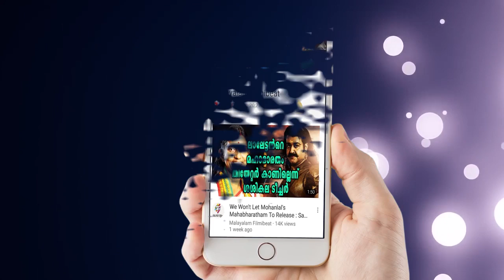Case Booked Against Jean Paul Lal And Sreenath Bhasi | Filmibeat Malayalam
A case has been booked against director Jean Lal's son Jean Paul Lal and 3 others for making a lewd conversation with an actress. Besides Jean Paul Lal, the rest sreenath Bhasi, Anoop and Anirudh were booked.

യുവതിയോട് ലൈംഗികച്ചുവയോടെ സംസാരിച്ചെന്ന പരാതിയില്‍ സംവിധായകന്‍ ജീന്‍പോള്‍ ലാല്‍, ശ്രീനാഥ് ഭാസി എന്നിവരടക്കം നാലുപേര്‍ക്കെതിരെ കേസ്. ലൈംഗികച്ചുവയോടെ സംസാരിച്ചെന്നും സിനിമയില്‍ അഭിനയിച്ചതിന് പ്രതിഫലം നല്‍കാതെ വഞ്ചിച്ചെന്നുമാണ് പരാതിയില്‍ പറയുന്നത്. കൊച്ചി പനങ്ങാട് പൊലീസാണ് കേസെടുത്ത് അന്വേഷിക്കുന്നത്. നടനും സംവിധായകനുമായ ലാലിന്റെ മകനാണ് ജീന്‍ പോള്‍. ന്യൂജനറേഷന്‍ സിനിമകളിലെ ശ്രദ്ധേയനടനാണ് ശ്രീനാഥ് ഭാസി.